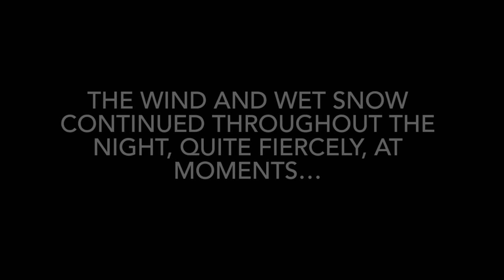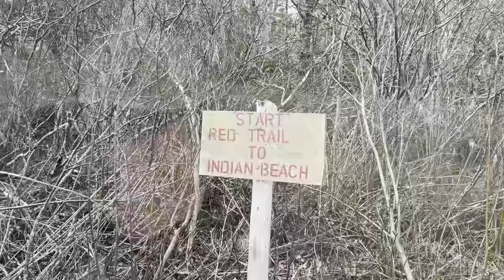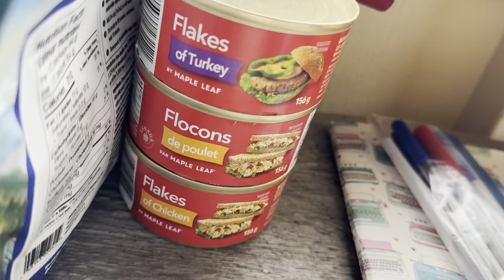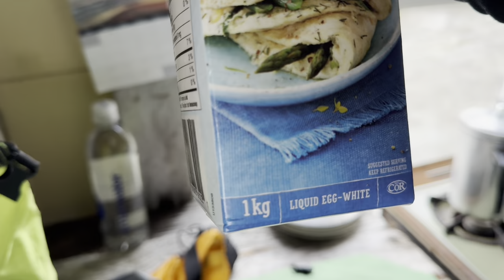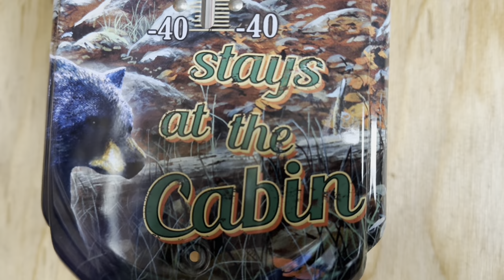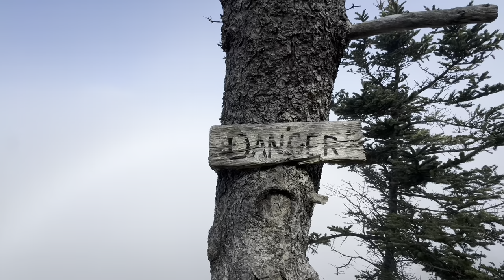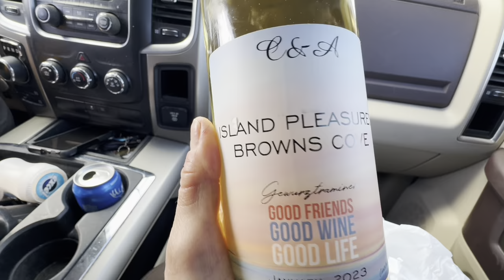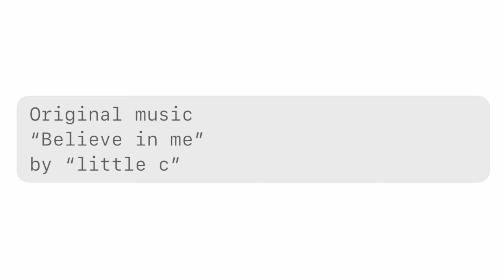197) Let’s go to the cabin! Part 2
March 11th to the 16th, 2024.